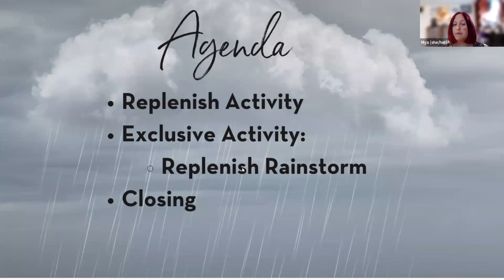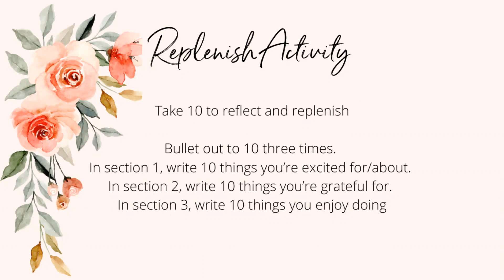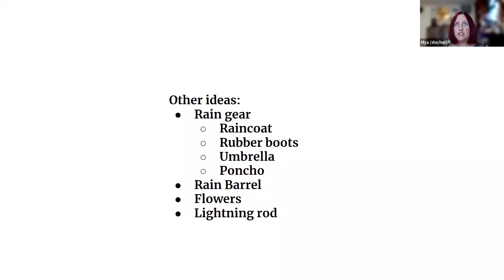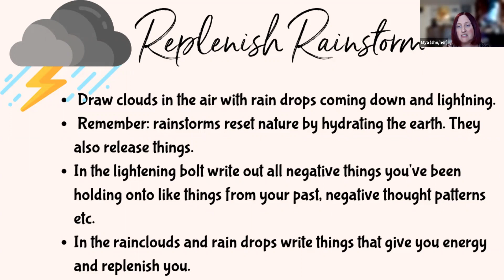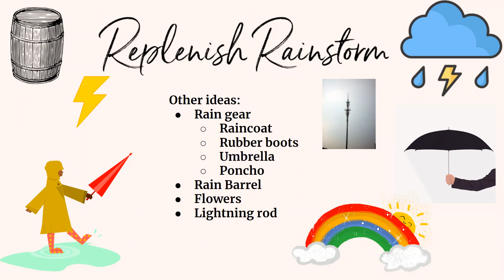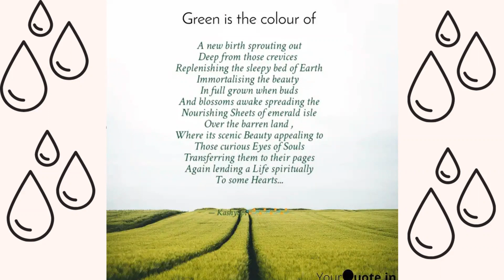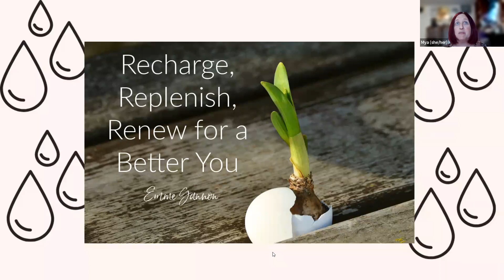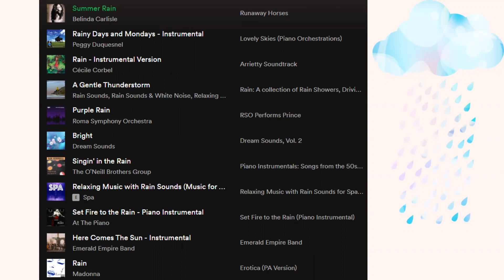Exclusive Activity: Replenish Rainstorm Activity (8/12/22)